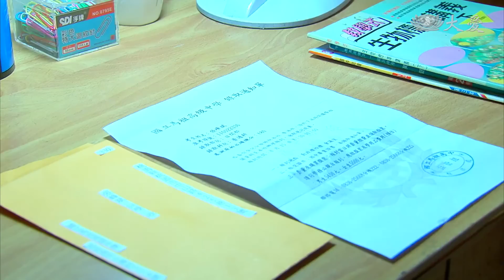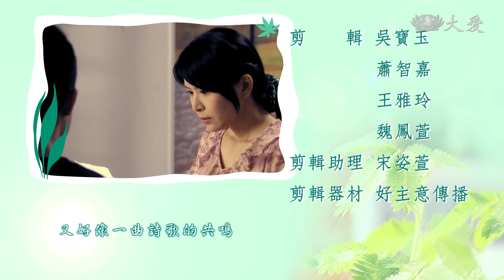[愛．重生] - 第04集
瓊文長期臥床，四肢日漸萎縮，在慈濟醫院的建議下，瓊文住進復健醫院治療，漸漸地，萎縮情況改善，嘴巴也能動了，見瓊文唸出「南無觀世音菩薩」，基龍喜極而泣，游就更是迫不及待帶峰斌前來探視瓊文。
峰斌無法面對瓊文的病況，決定離家到馬祖高中讀書，他向瓊文承諾，要一起加油。瓊文積極復健，練習走路，終於靠自己的力量，重新站立行走。

(12750004)